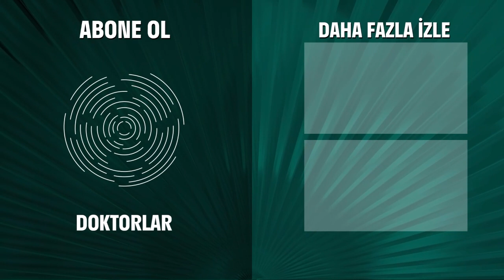Gidenin Önünde Durulmaz, Ben Durmadım O Gitti - Doktorlar 25. Bölüm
Suat hastaneden gitti. AŞK BİR HASTALIK

Doktorlar 25. Bölüm Özeti:
Ela, Bilge’nin Levent’in telefonunu açmasına nasıl bir tepkiyle karşılık verecek? Levent’i affedebilecek mi? Burak ve Kader’in kavgası bir epilepsi hastasında işe yarıyor. Suat, Amerika Johns Hopkins’den gelen teklifi kabul edecek mi? Zenan sonunda Suat’la konuşacak mı? Burak, kendisine bir türlü güvenmeyen Kader’i yaptığı son olayla iyice üzülüyor…

Oyuncular:
Yasemin Ergene
Ahmet Kutsi Karadoğan
Melike Güner
Bekir Aksoy
Yağmur Atacan
Yeşim Ceren Bozoğlu
Gamze Topuz
Mehtap Altunok
Devrim Nas
Cüneyt Türel

KÜNYE:
Yapım: MEDYAPIM
Yapımcı: Fatih Aksoy
Yönetmen: Şenol Sönmez, Oğuzhan Tercan, Merve Girgin